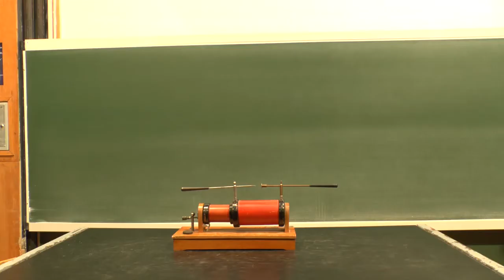Katódsugarak I.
A katódsugarak előállításához az atomokkal való ütközések elkerülésére 1 Pascal alatti nyomás szükséges. Ilyen alacsony nyomáson csak az üvegedény felületén várhatók fényjelenségek. A kilépéshez és a kellő sebesség eléréséhez szükséges magas feszültséget szikrainduktorral állítjuk elő. Az elektronok kilépve a katódból, arra merőlegesen, egyenes vonalban terjednek. Jól mutatja ezt a katódsugarak útjába helyezett máltai kereszt éles árnyéka.